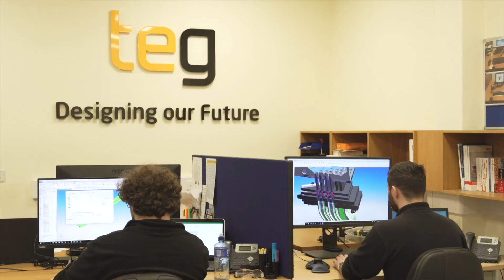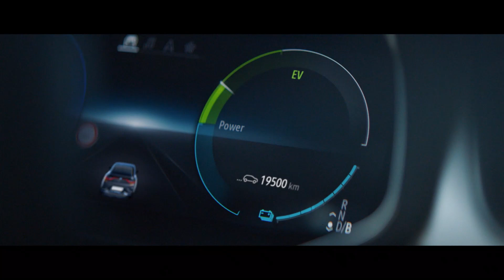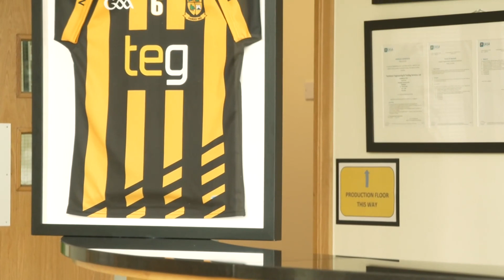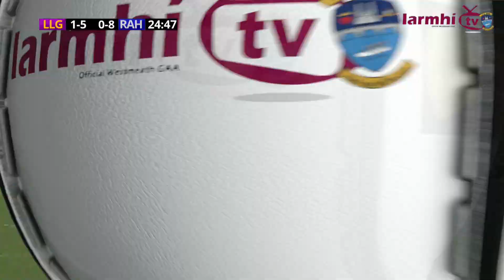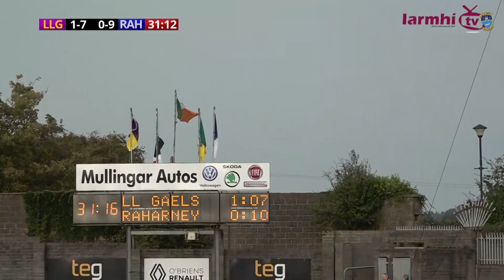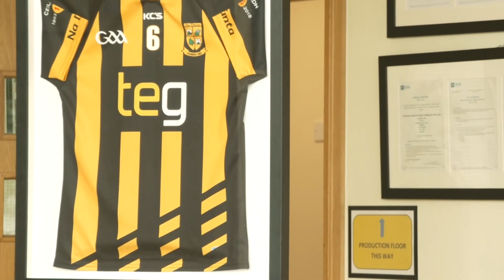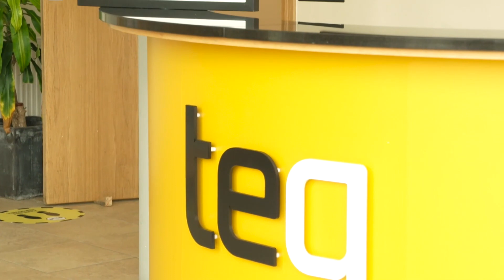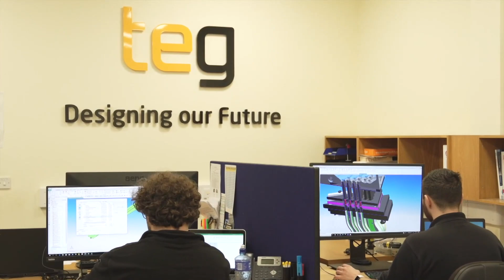Westmeath GAA Slevins Coaches Senior A Hurling Final 2023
Raharney v Lough Lene Gaels